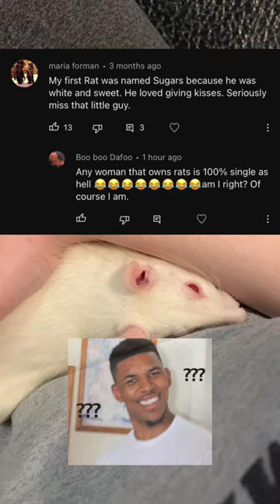Reading My Favorite Unhinged Comments - Part 4